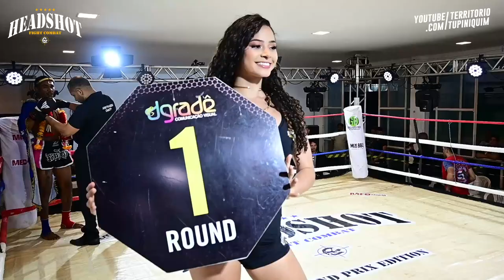GP MuayThai 63,5kg HeadShot Fight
No GP de MuayThai profissional até 71kg do Headshot Fight Combat, Douglas Soares (Baan Naksu MuayThai) venceu Michael Super Choque (Team Reis) por pontos na grande final e conquistou o cinturão da organização.

03:53 - Douglas Soares (Baan Naksu MuayThai) vs Igor Bradock (Ímpar Lutas);
23:20 - Michael SuperChoque (Team Reis) vs Jorge Paulista (Eddys Baiano);
45:42 - Douglas Soares (Baan Naksu MuayThai) vs Michael Super Choque (Team Reis).